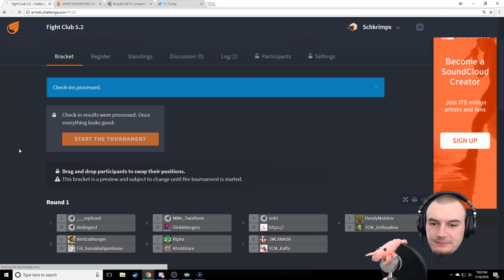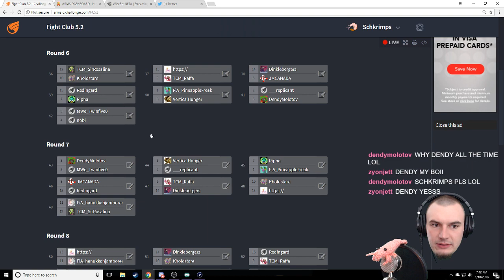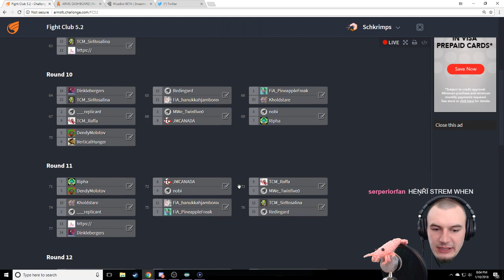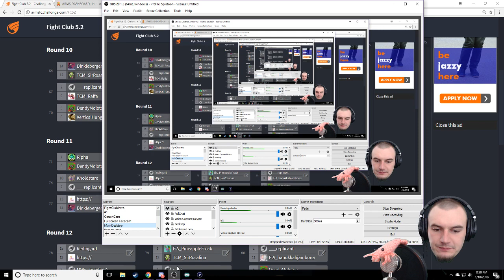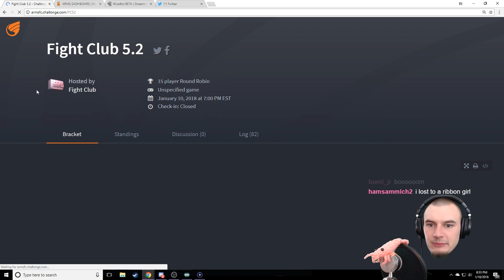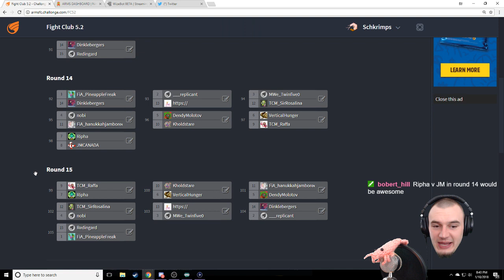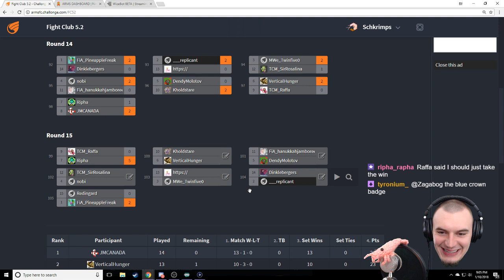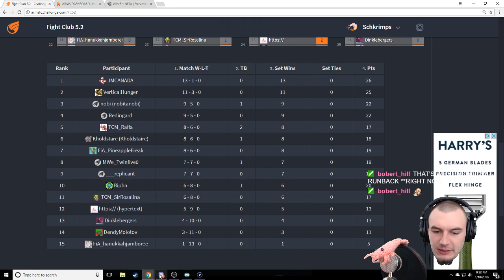ARMS Fight Club 5.2 - Top 200